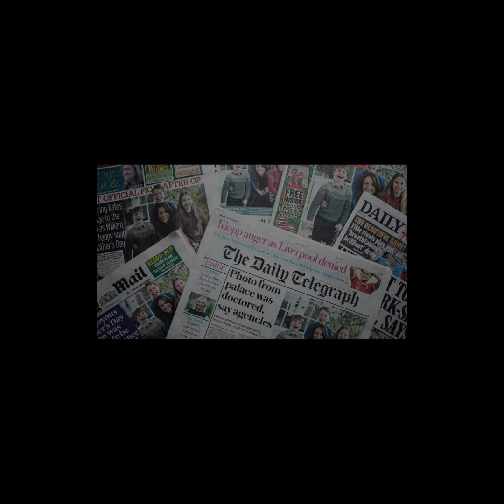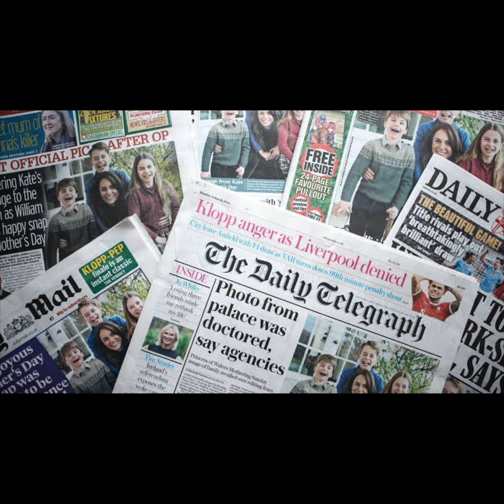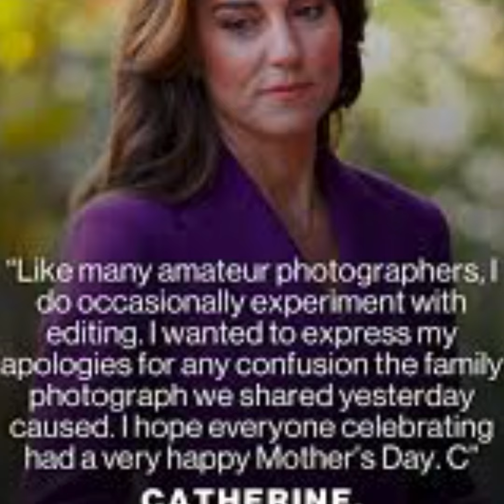Kensington Palace Chaos Unveiled: Kate's Role in 'Edited' Photo Scandal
Join us as we unravel the latest controversy surrounding Kensington Palace's handling of the Mother's Day photo featuring Princess Kate. Learn about the unprecedented move by major media outlets, the frantic response from Prince William's staff, and the unexpected twist placing blame on Kate. Dive deep into the unfolding drama and discover the unanswered questions behind this baffling saga.